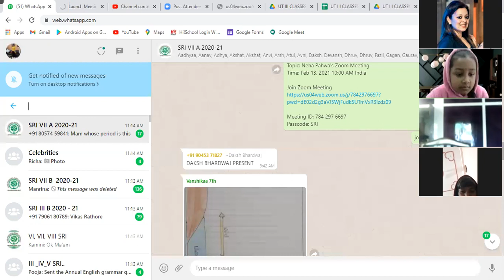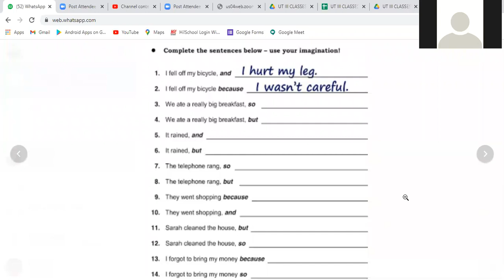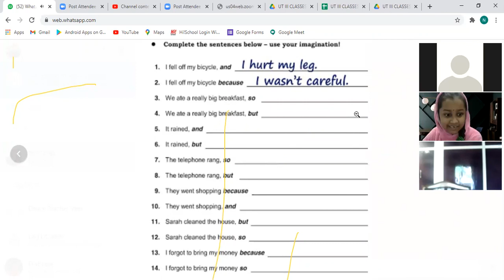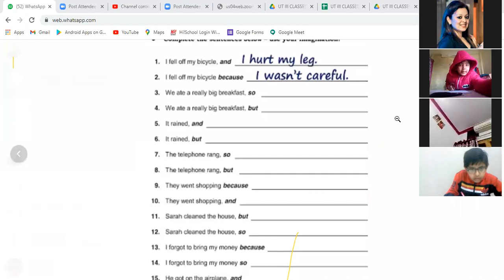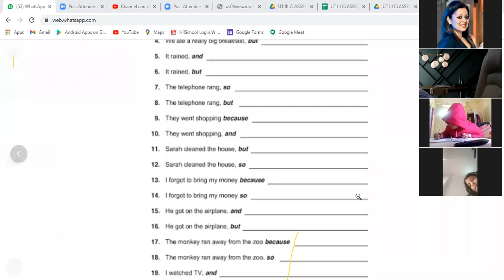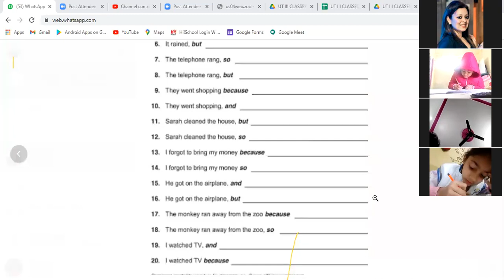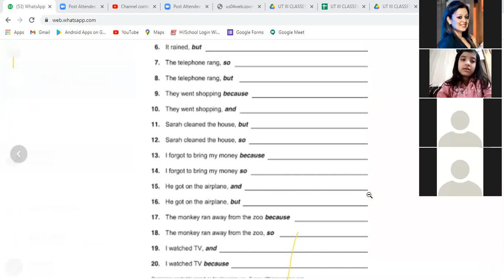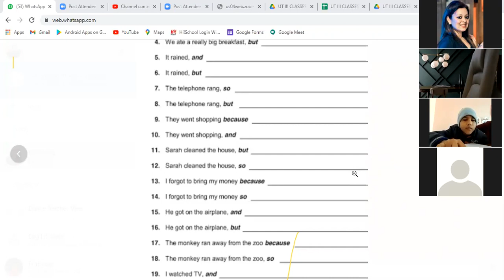IIIA,B ENG COMP